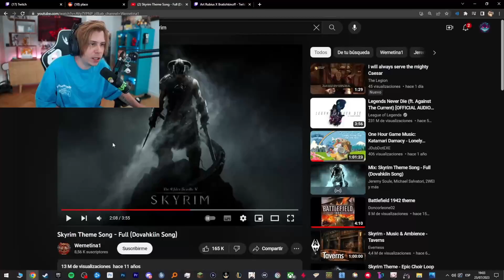El Regalo de los Rusos para Rubius 🧡